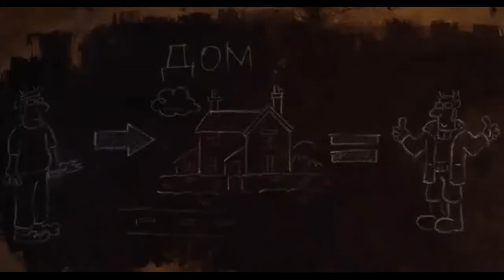МУЛЬТФИЛЬМ НАРЕЗКА 78 АФРИКИ